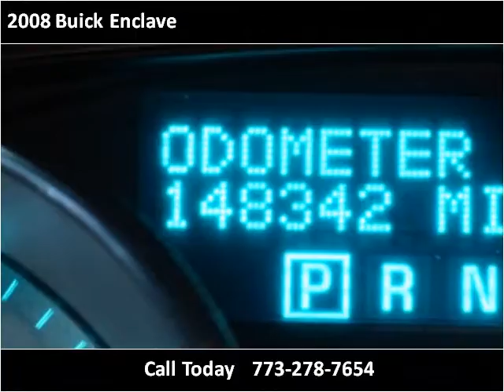2008 Buick Enclave Used Cars Chicago, Burbank IL